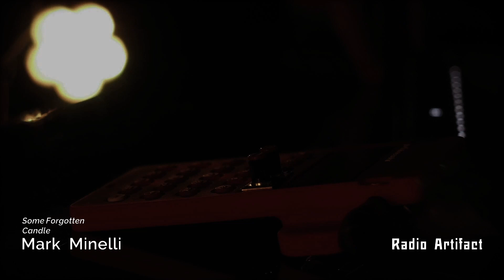Some Forgotten Candle Mark Minelli LIVE at Radio Artifact 2020 12 4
Please welcome, Mark Minelli, to the screen.

In this Live Performance, Mark plays some tiny robots, that he programmed his wonderfully crafted songs into.

This Performance video was captured Live, in real time.

A Radio Artifact Production